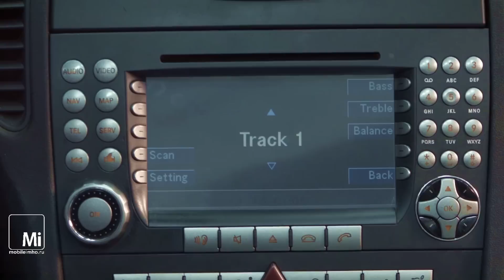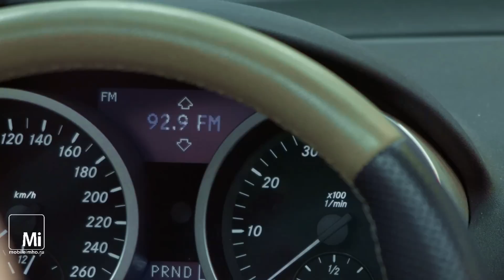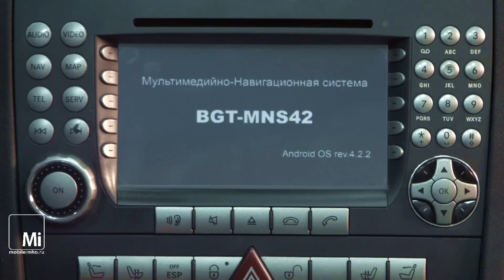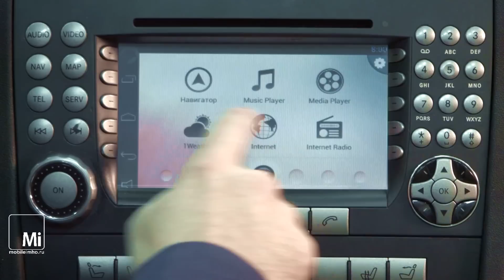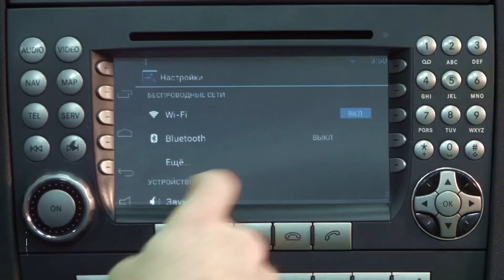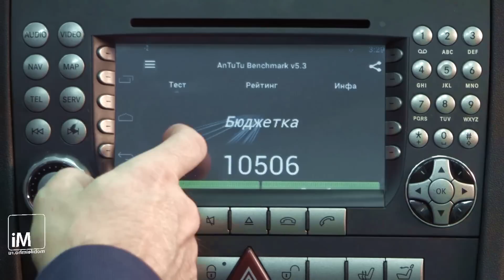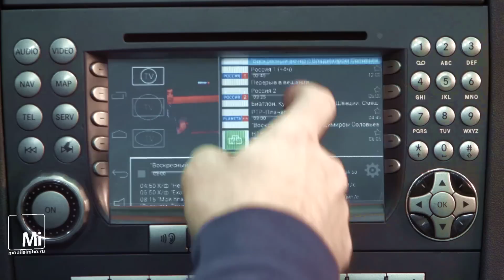Android Auto своими руками. Не дожидаясь Google)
Знакомимся с интеграцией Google Android в штатную систему обыкновенного автомобиля.